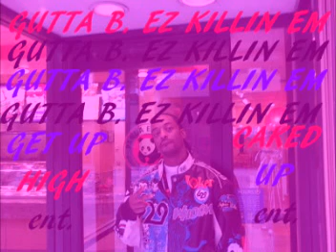LIL WAYNE-Grove St. Party (Feat. Lil B)-SORRY 4 THE WAIT-(CHOPPED & SCREWED by DJ GUTTA)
I DO DIS SHIT! DOWNLOAD BELOW
                                      vvvvvvvvvvvvvvvvvvvvvvvvvvvvv